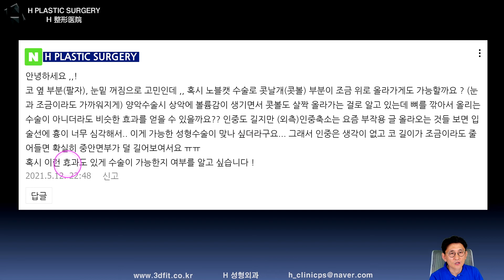노블캣수술로 콧볼이 눈가쪽으로 가깝게도 가능한가요?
2021년 5월 15일 유튜브 라이브 방송에서

팔자부위와 눈밑꺼짐으로 고민중인데
노블캣수술로 콧볼 부분이 위로 조금 올라가게도
수술이 가능할까요?

1. 중복 질문이 너무 많습니다.

2. 글만으론 추측성 답변을 드릴 수밖에 없습니다.

- 3D CT, X-ray
- 얼굴 사진 (얼굴 부분 모자이크)
- 3D CT 원본 파일(Dicom file)

3. 비방, 욕설, 폄하 등 제 채널의 취지에

4. 본원(에이치 성형외과)에서는

5f, 509, Gangnam-daero, Seocho-gu,
Seoul, Korea (Banpo-dong)